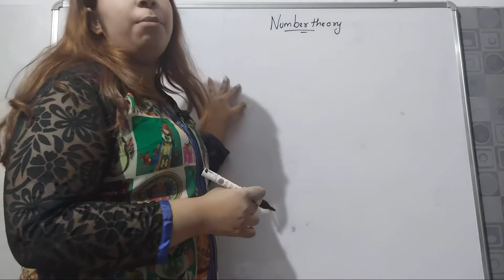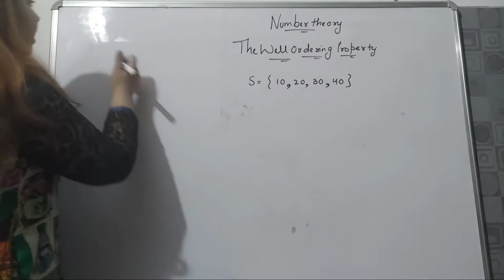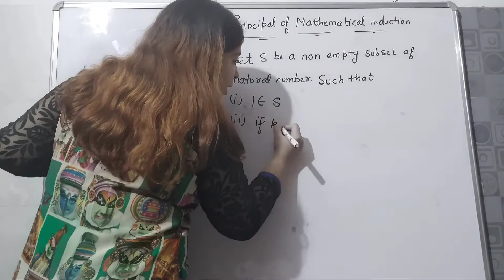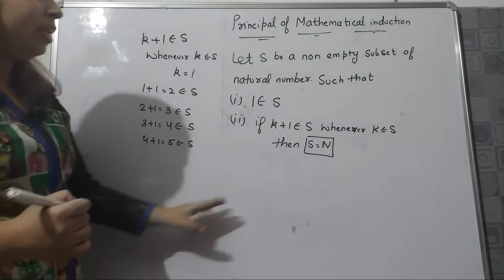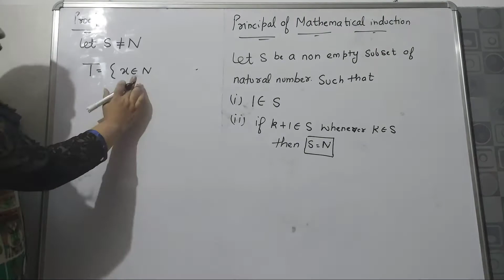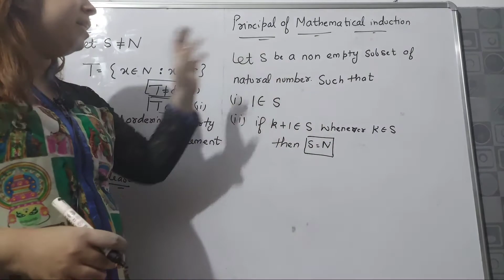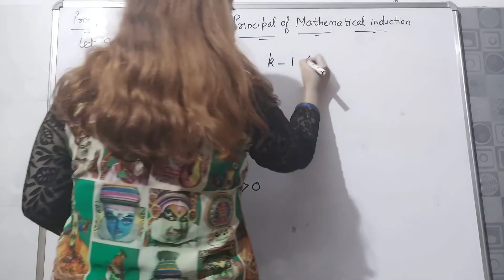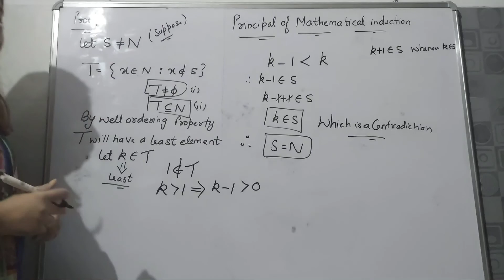NUMBER THEORY LECTURE-1 WELL ORDERING PROPERTY AND PRINCIPLE OF MATHEMATICAL INDUCTION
| Learn groups from basic| |Number theory| |Well ordering principle|
In this lecture we have covered well ordering property and principle of mathematical induction